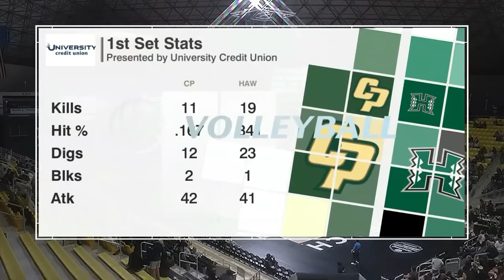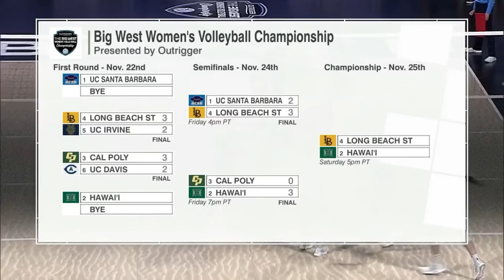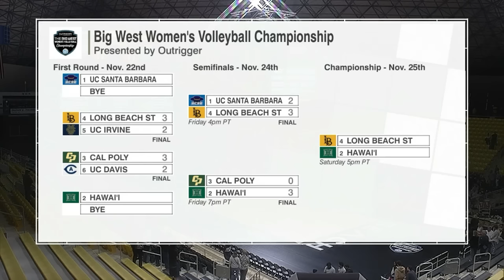Hawaii Wahine Volleyball, Hawai'i vs Cal Poly, Nov 24, 2023 (Big West Tournament)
University of Hawai'i Wahine volleyball 11/24/23, Hawai'i vs Cal Poly Mustangs (Big West Semifinals)

Video courtesy of ESPN.  I've posted it to support the team, and Hawai'i sports.